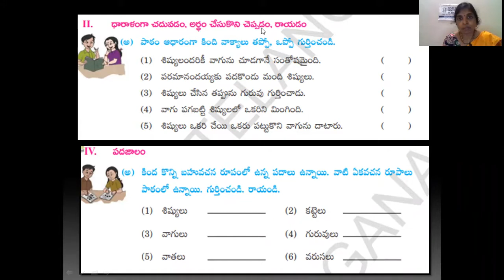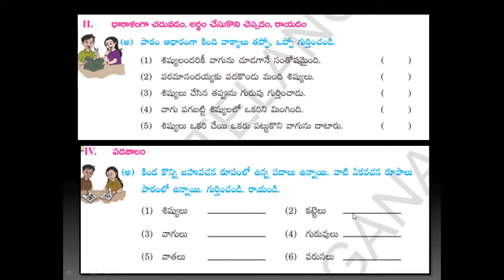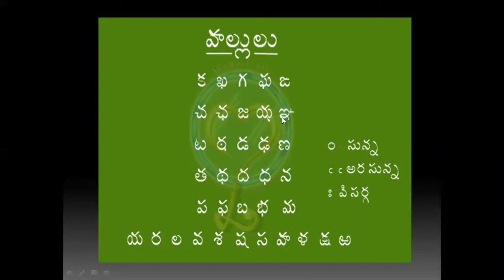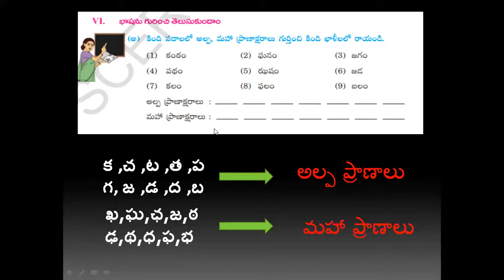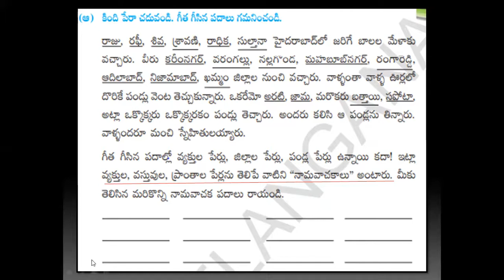STD - VIII - 3rd Lang. - తెలుగు - పరమానందయ్య శిష్యుల కధ